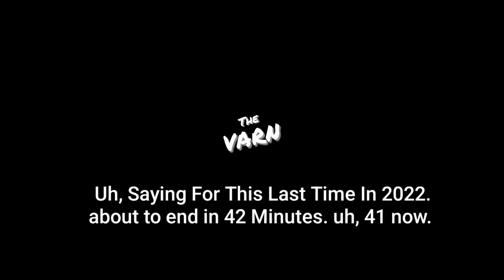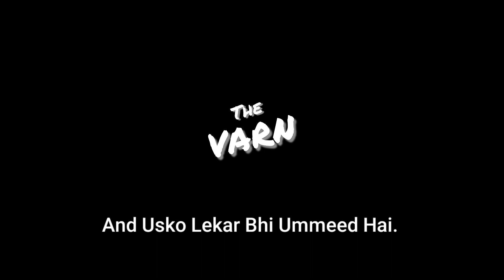2022 - The Greatest Year Ever | The VARN Last Video Of 2022 🥺 | It's Alright.